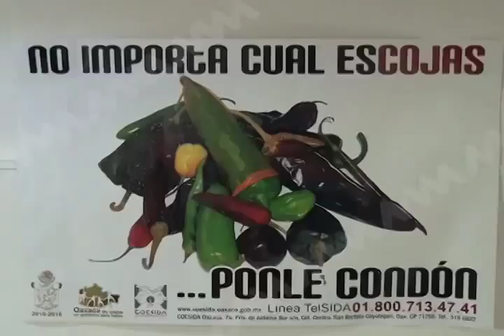UNIDAD MOVIL VIH MVM TELEVISIÓN